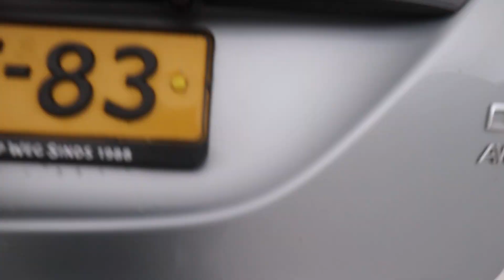Volvo V60 2.4 D6 AWD Plug-In Hybrid Summum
Voorzien van onder andere; Schuifdak, Climate, Leer, Afneembaar trekhaak

Auto Siero
Walstraat 6
8317 AP Kraggenburg